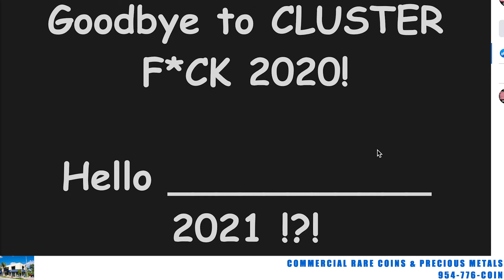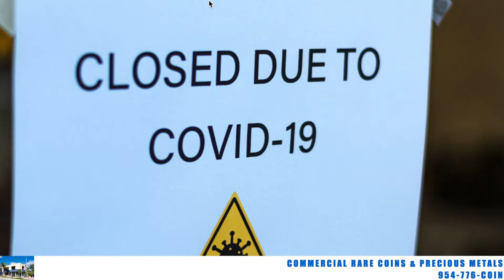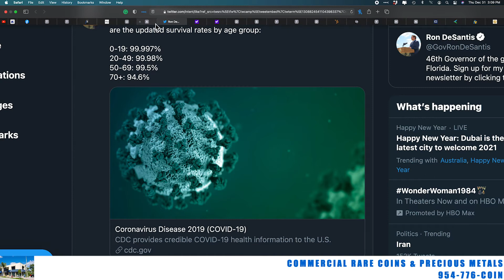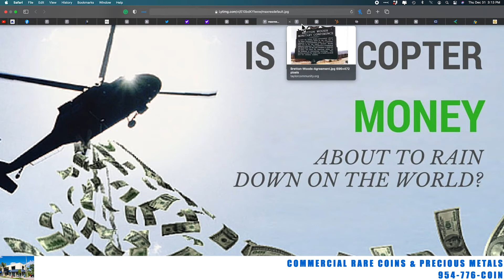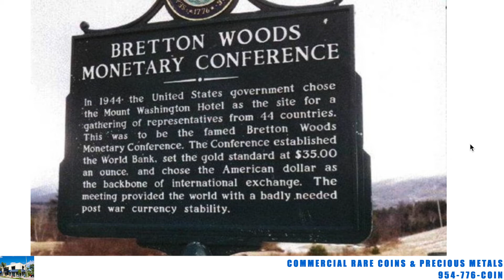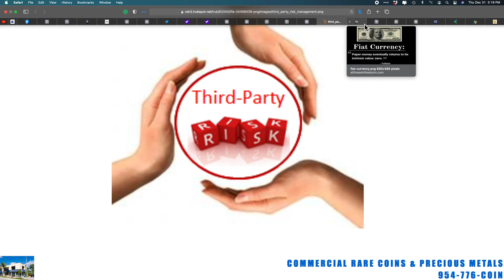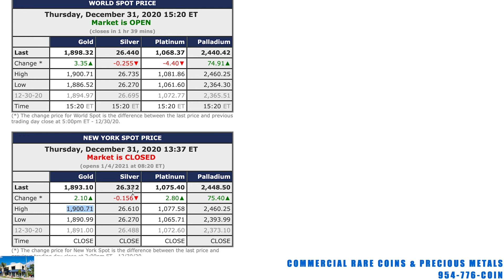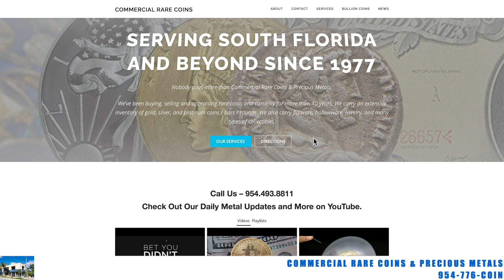Gold & Silver Price Report December 31, 2020 Happy New Year!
Gold & Silver Price Report December 31, 2020
A Look Back at 2020 & The Future of Metals

954-776-COIN

219 Commercial Blvd.